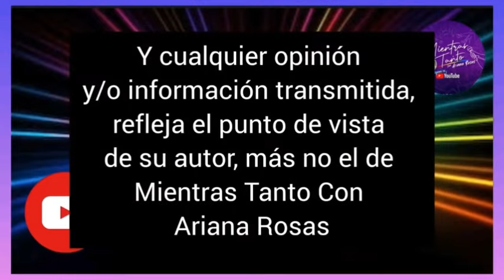Gomita nos acaba de revelar el chisme que estábamos esperando…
En una conversación con Ricardo Peralta, Gomita reveló que estuvo con el influencer Daniel Fraga y poco después se enteró de que Wendy también había estado con él.